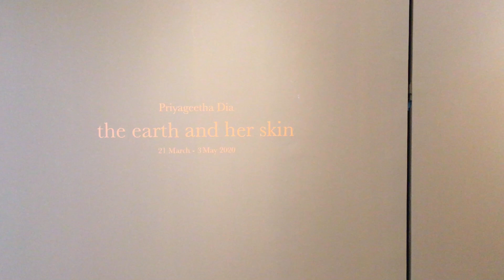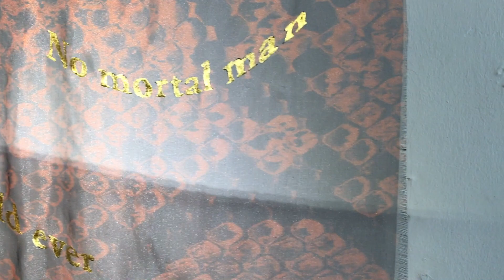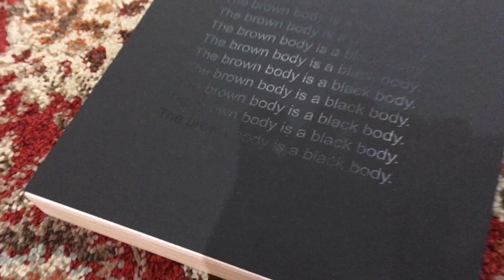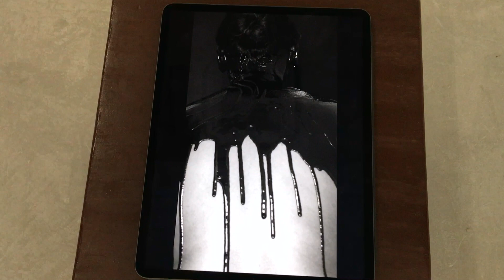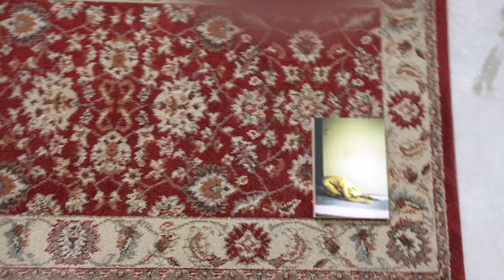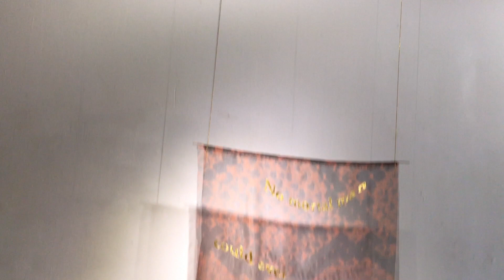Tour of Priyageetha Dia's 'the earth and her skin' in Art Porters Gallery Room 1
'the earth and her skin' is a personal anthology of works presented by Priyageetha Dia, unearthing brownness through ritual, mysticism and the grotesque. These works, created in the past two months, are derived from a place of raw, visceral power. Central to the exhibition is a portrait of Medusa, a symbol of female monstrosity and fury, painted in the artist's likeness. While her rage manifests, like Medusa, she defiantly resists and seeks to be empowered.

The artist harnesses the transformative potential of brown anger in a series of objects, emblematic as literary symbols between the private/public, body/space, and castration/desire. Alluding to feminine flesh, the latex works confront the epidermalisation of the brown body, consciously bridging the pervasive tensions between the identity of brownness and racial perception, with desire, fetishisation and the grotesque.